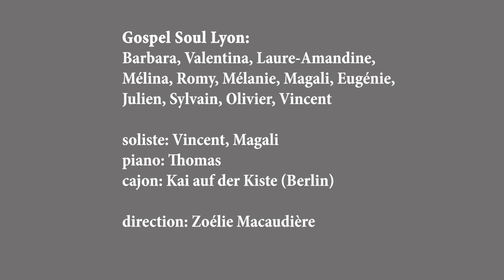Glory Glory - Gospel Soul Lyon à Berlin / live in Berlin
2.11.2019 in Berlin Prenzlauer Berg
Dir. Zoélie Macaudière